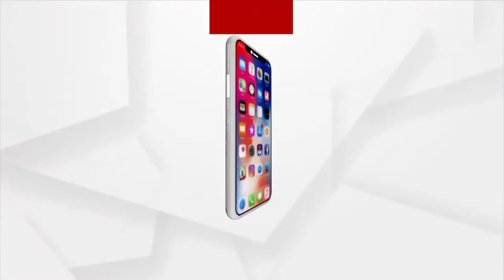ସିନ୍ଧେକେଲା ସେକ୍ସନ ଅଫିସ ଘେରାଉ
ସିନ୍ଧେକେଲା ଅଂଚଳରେ ଇଲେକ୍ଟ୍ରି ସମସ୍ୟା ର ସମାଧାନ ଏବଂ ୩୩ କେଭି ର ବ୍ୟବସ୍ଥା ଦାବିରେ ଉନ୍ଦେର ନଦୀ ଉପାନ୍ତ ଅଞ୍ଚଳ କୃଷକ ବିକାଶ କ୍ରିୟାନୁଷ୍ଠାନ କମିଟି ପକ୍ଷରୁ ସିନ୍ଧେକେଲା ସେକ୍ସନ ଅଫିସ ଘେରାଉ